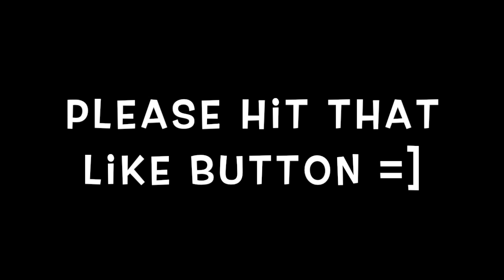What is this...with cool peeps part 2